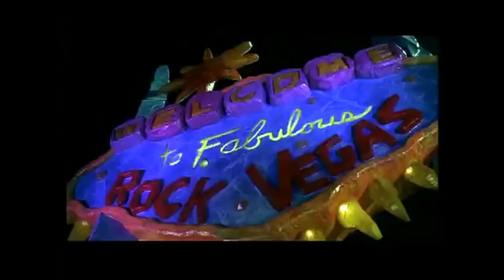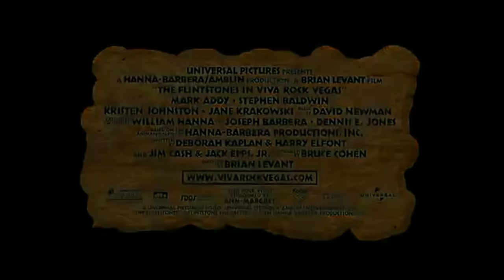The Flintstones in Viva Rock Vegas (2000) Official Trailer - Stephen Baldwin Movie HD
In this live-action prequel to the 1994 comedy hit, the Flintstones and the Rubbles go on a trip to Rock Vegas, where Wilma is pursued by playboy Chip Rockefeller.